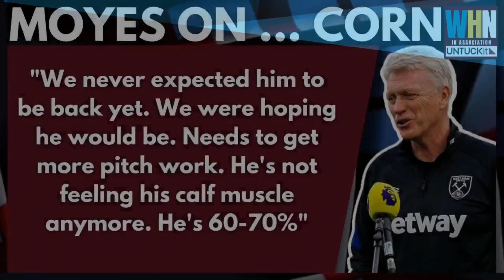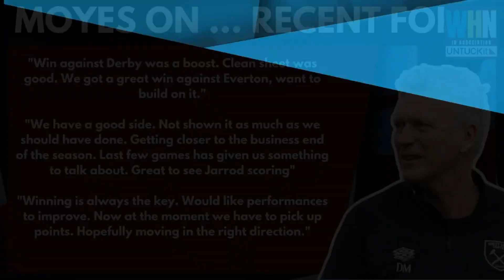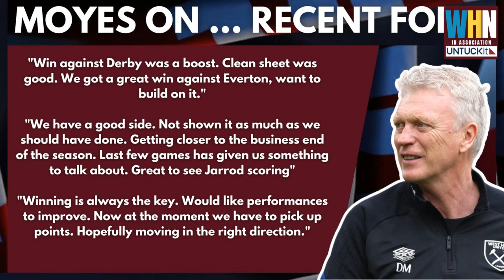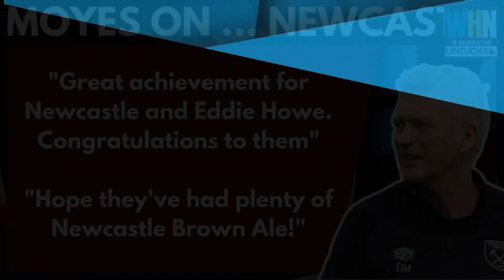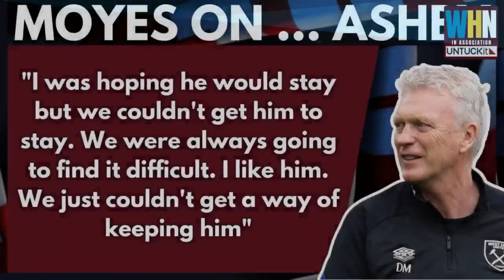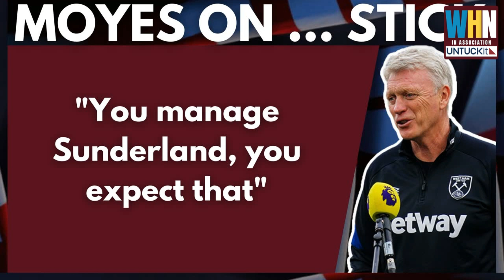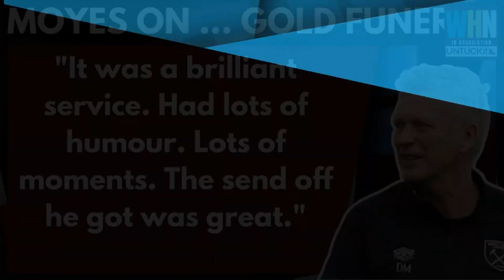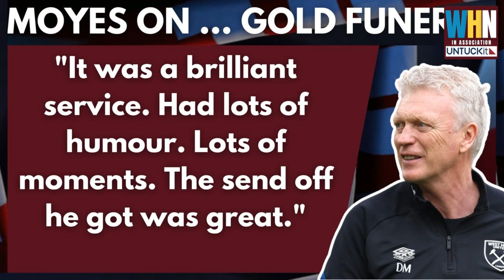INGS HAS A CHANCE TO START AGAINST NEWCASTLE | MOYES NEWCASTLE PRESSER | PREMIER LEAGUE